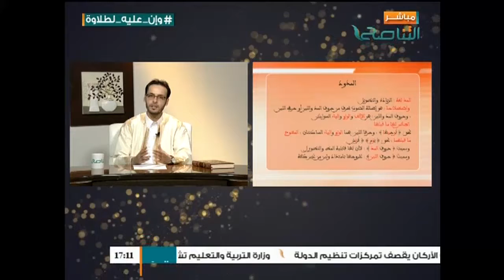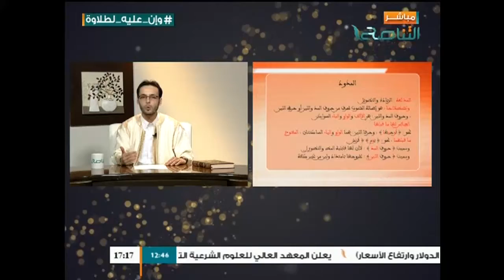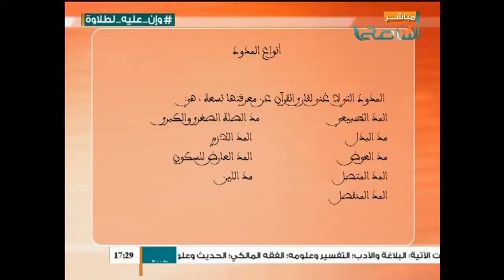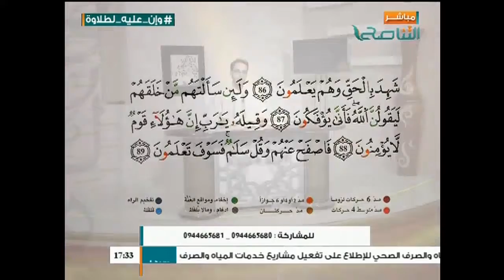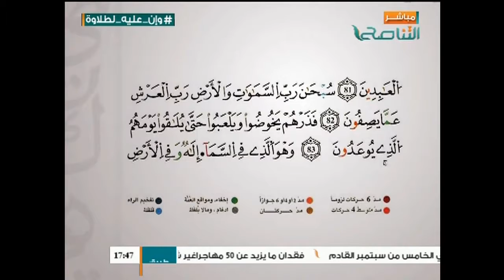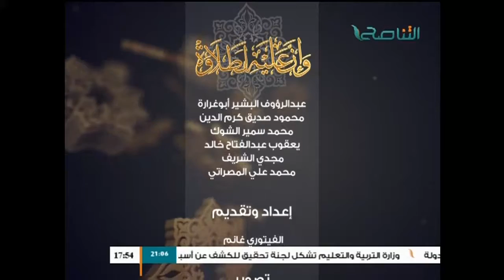وإن عليه لطلاوة : مع الشيخ الفيتوري غانم -13 08 - 2015